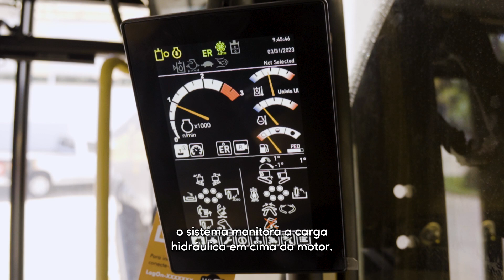Fala aí, Especialista | Sistema anti-stall Tigercat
Confira no Fala Aí, Especialista de hoje um dos diferenciais incríveis dos equipamentos Tigercat: o dispositivo anti-stall, ou anti-atolagem do motor! 🦾🚜 Esse sistema garante que o motor continue funcionando mesmo nas condições mais desafiadoras, prevenindo apagões indesejados. Assista ao vídeo e veja como essa tecnologia inovadora aumenta a eficiência e produtividade no campo!